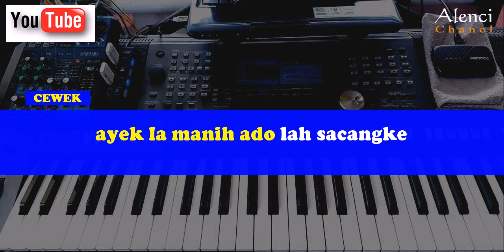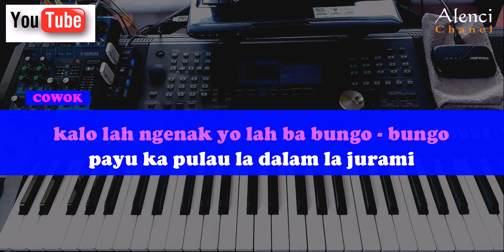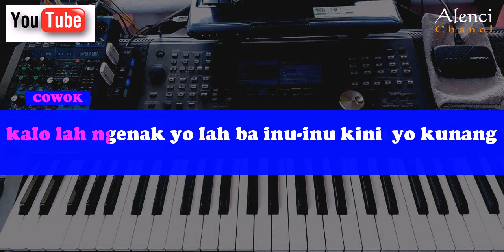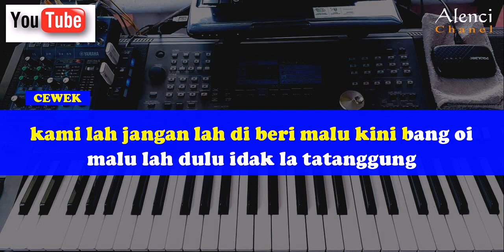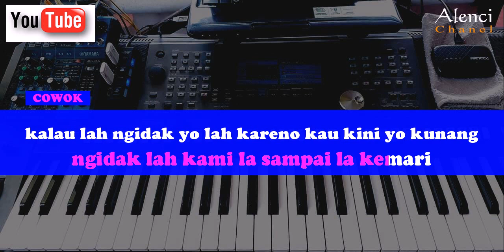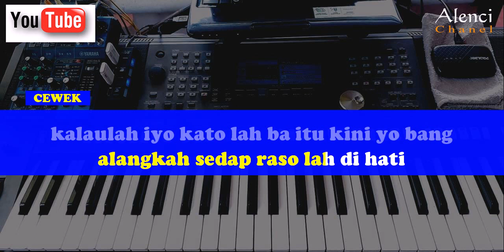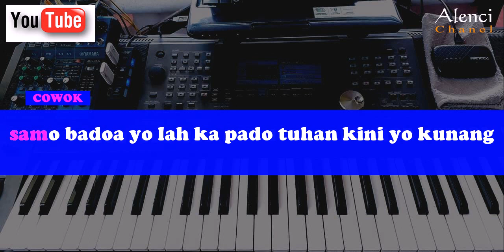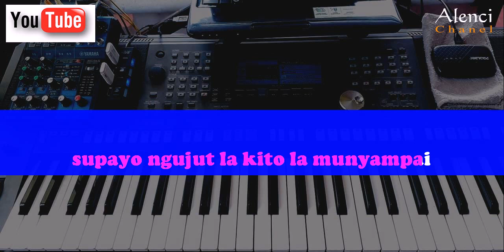Lagu Daerah Jambi - KIJANG SALAI -Karaoke